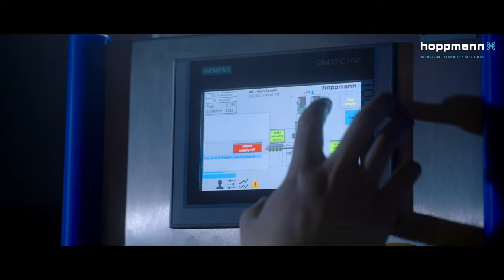Toilet Basket Feeding & Assembly System incl. Destacking Magazine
Custom developed assembly system with an automatic destacking unit and infeed conveyor, multiple centrifugal feeders, 12 workstation rotary index table, complete system control including HMI, Pack ML, Remote access.

+ Perfomance: 88 assembled baskets per minute
+ Efficiency more than 98,5%
+ Safely and easy to operate with lexan covering including safety circuit
+ Excelent total cost of ownership
+ Long life due to machine design
+ Low maintenance cost
+ Proven results by installed base
+ Quick return on investment

📍 Location:
Zutphenstraat 6
7575 EJ
Oldenzaal